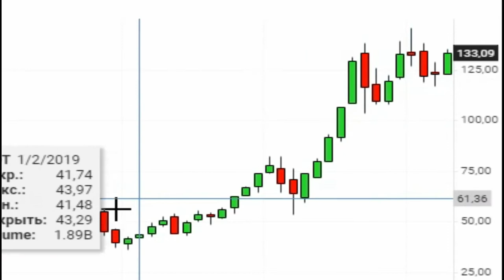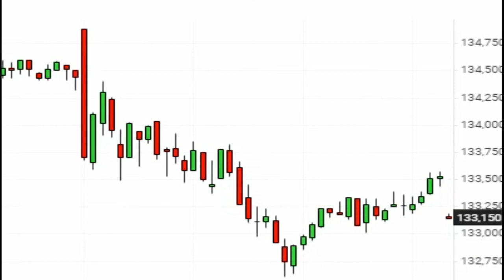Акция График Apple Inc (AAPL) USD ( курс цена доллар )